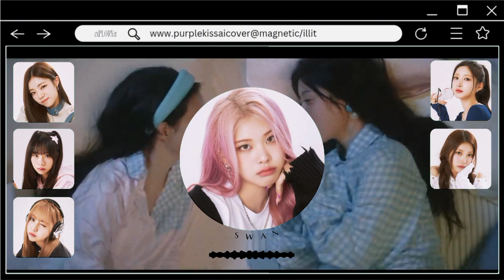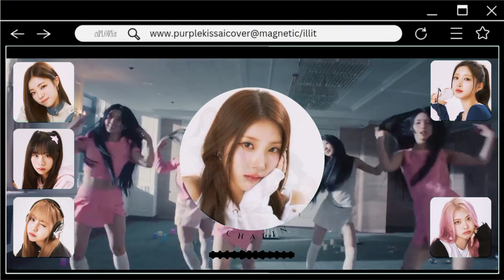[AI COVER] How Would Purple Kiss(퍼플키스) sing 'Magnetic' by ILLIT?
This is an AI cover.

Models credit 📝
Swan - @icantstopjyp.2233
Chaein - @sungsoomeaningworld
Yuki - @bokpage

How do you like the line distribution?

📃AI Cover list
❗❗CLOSED❗❗